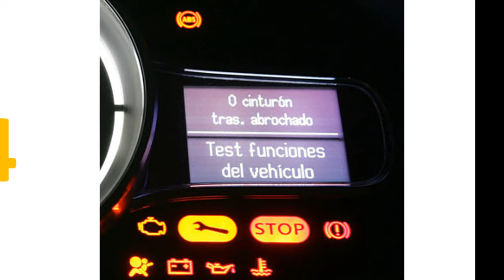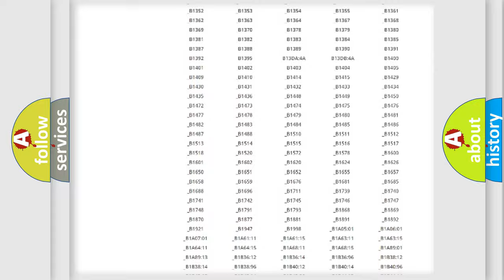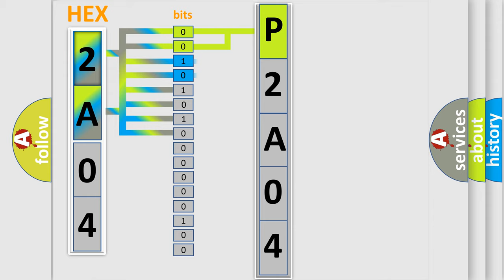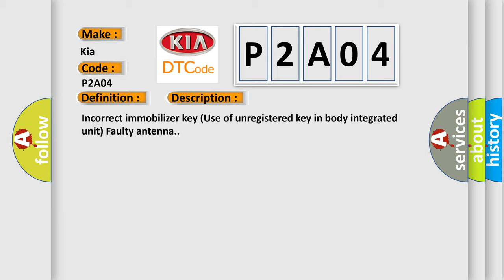DTC KIA P2A04 Short Explanation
Contents:
0:21 Basic DTC analysis according to OBD2 protocol standard.
1:48 Insight into programming
2:58 A diagnostically understandable description of the Diagnostic Trouble Code
3:05 Basic error definition

Make:
Kia
Code:
P2A04
Definition:
Immobilizer Key Collation NG
Description:
Incorrect immobilizer key (Use of unregistered key in body integrated unit) Faulty antenna.
Cause:
 For diagnostic procedures,refer to the following items.DTC P0513 “INCORRECT IMMOBILIZER KEY” DTC P1570 “ANTENNA” DTC P1574 “KEY COMMUNICATION FAILURE”